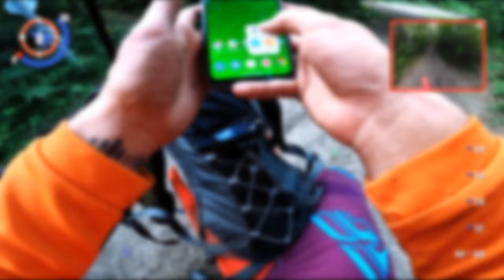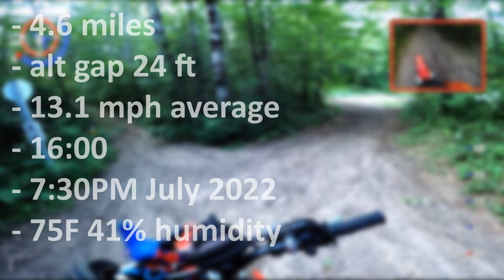Big Bear and Crapo Creek Loop Connector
Official DNR maps, KML and GPX files here: shorturl.at/FOY47

0:00 - Intro
0:18 - Trail Overview
0:48 - GPS Overlay
1:13 - Track Overview
1:42 - Rider and Equipment
2:23 - Disclaimers
2:49 - Trail Ride

Welcome to the Michigan ORV Riding YouTube, channel where we showcase higher than average quality sections of Michigan ORV and single track trails.

This weeks video will cover a small connector between ORV trails in Montmorency county and Otsego county in the north-eastern lower peninsula.

We will be starting from where the Big Bear trail meets the Crapo Creek trail, and ending as the Crapo Creep loop begins.

This connector trail is most likely named the Big Bear trail, a link to the official DNR map is in the description below. The DNR does not designate a parking area for these trails on the official map.

The GPS data overlay on this video will indicate active heading, speed, distance, and an active progressive map drawn to the current riding location, as well as a rear view camera

Please keep in mind GPS satellite connections may vary, and this data has been slightly smoothed to maintain accurate consistency.

All GPS data is shown using the imperial system

This track had a total length of 4.6 miles

An altitude gap of 24 feet

An average speed of 13.1 miles per hour

And a duration of 16 minutes

This track was recorded at approximately 730PM in mid July of 2022, and the average temperature that evening was 75 degrees with 41% humidity.

Our rider is a novice trail rider using a 2020 Honda CRF 250F, and throughout the progression of this channel you may notice the rider learning best practices and techniques to hopefully increase the enjoyment of this content.

The rider is equipped with a front and rear facing action camera, helmet and goggles, basic soft neck brace, riding clothing and gloves treated with permethrin to kill ticks on contact, leg braces, motocross boots, a camel back backpack, spare batteries, identifying documents with a small amount of cash, snacks, a cat tourniquet, ibuprofen, Bluetooth earpiece, and a dual sim phone.

The rider is very confident and familiar with the area and has visited these trails multiple times.

We always advice explorers to carry the basic safety and preparative gear at a minimum, similar to the bare essential kit described and to always inspect your machine and perform all manufacturer suggested maintenance.

If you get anything out of this video, please consider liking, subscribing, and leaving a comment about what you might suggest we can do to increase the quality of this content.

Thank you for clicking on this video, and now, please enjoy this sunset ride along with us on the deep woods trail to Crapo Creek, in Otsego County.

Get Let Me Down (feat. blink-182) by Oliver Tree, blink-182

License ID: 9pnpa99d3L1